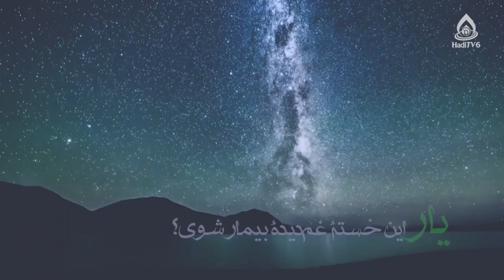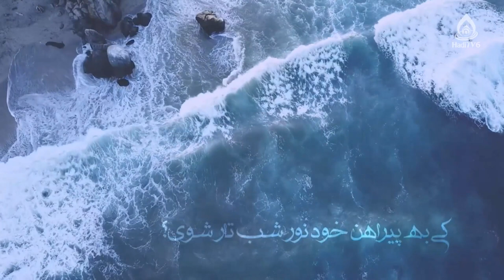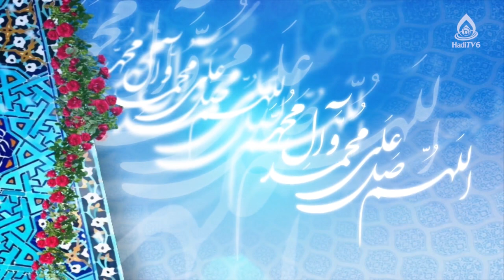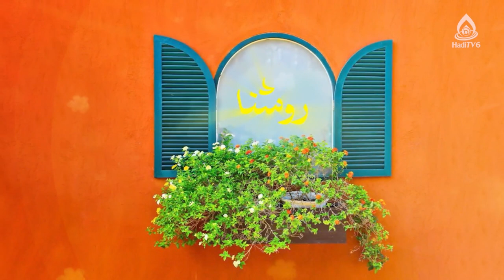آثار حضور اهل بیت امام حسین (ع) در قیام عاشورا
چرا امام حسین(ع) اهل‌بیتش را به کربلا برد؟، قسمت ۴
کارشناس‌: یاسمین حسنات
مجری: زینب‌السادات ظهوری
شماره تماس: 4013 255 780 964+